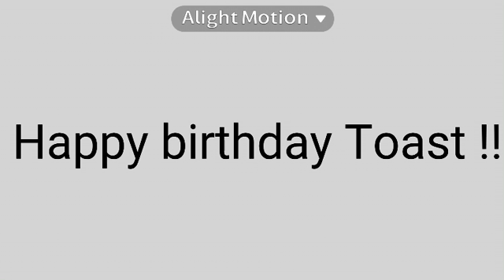XD Meme // [GIFT]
HAPPY BAD BITCH DAY TO MY BELOVED ILYSM /r HAVE A GREAT BIRTHDAY !!!

original by ZZEFF